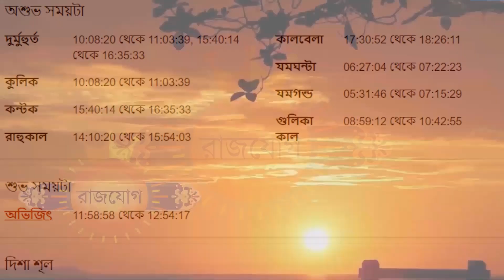বৃষ রাশি - ১৩ই জুলাই ২০২৩ - আজকের রাশিফল - Vrishabh Rashi 13th July 2023 Ajker Rashifal - Taurus